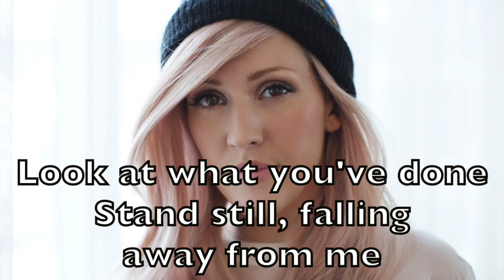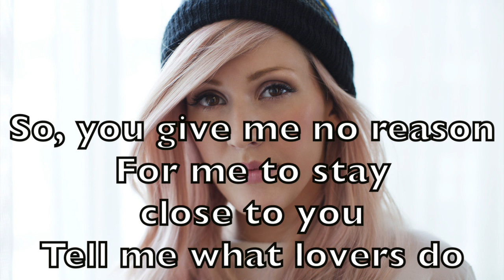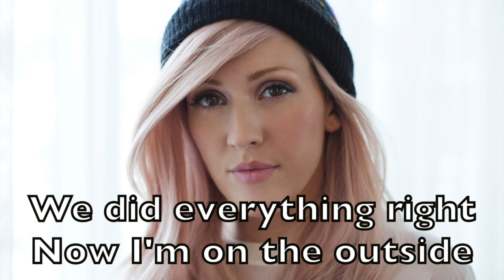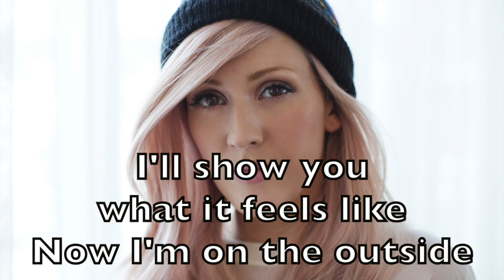Calvin Harris ft. Ellie Goulding - Outside Karaoke Backing Track + Lyrics Acoustic Instrumental